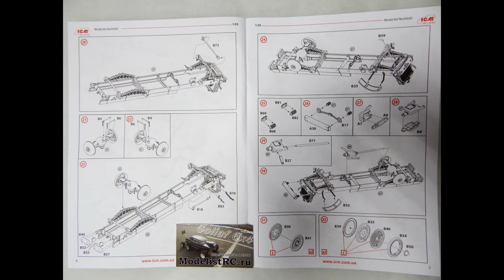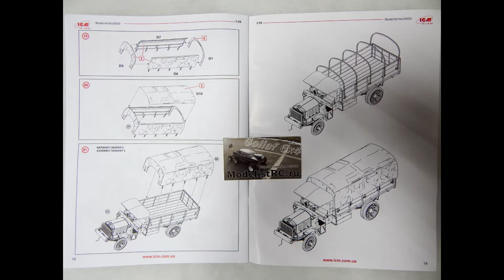35650 ICM 1/35 Standard B Liberty Американский грузовой автомобиль І МВ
ModelistRC.ru